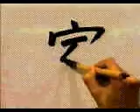APRENDE A ESCRIBIR ESTE KANJI QUE ES UNO DE LOS MAS FRECUENTES 💥 | GAMBATEANDO - Japones Para Todos